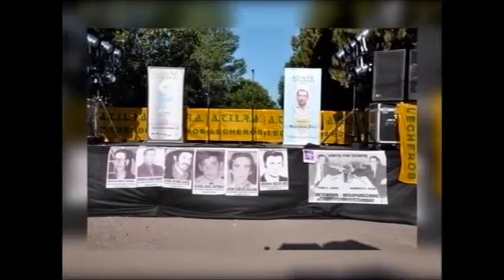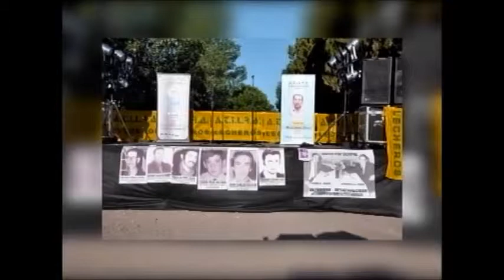Entrevistas en la Expo Atilra Villa María /2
La ATILRA y los Derechos Humanos. Habla Mirta Pace, esposa de Pedro Juárez, detenido-desaparecido y ex Secretario General de nuestra Seccional Córdoba.